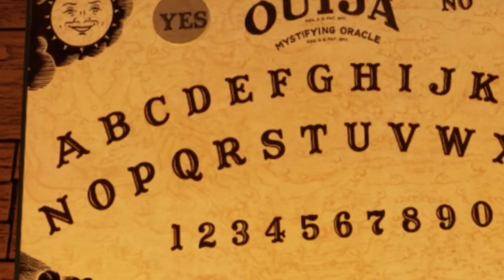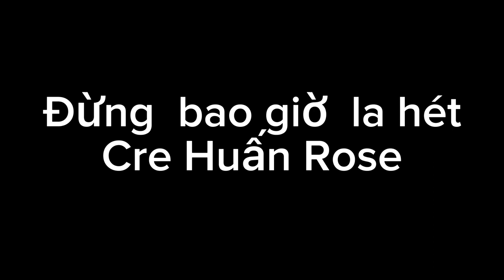Khi tôi chơi game kinh dị lúc 1 giờ sáng!!!